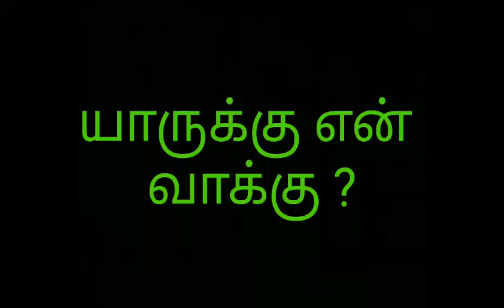யாருக்கு என் வாக்கு My vote 2024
video done by my Daughter Suyanjothi. என் மகள் சுயஞ்ஜோதி தயாரித்த காணொளி யாருக்கு என் வாக்கு?